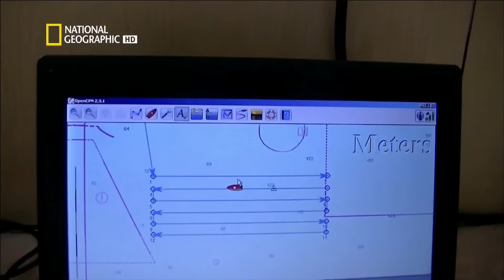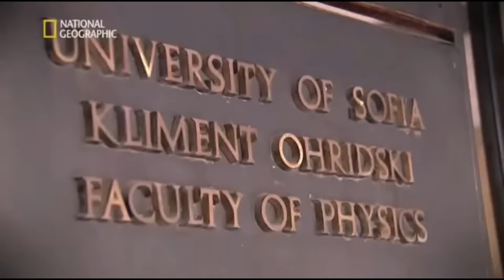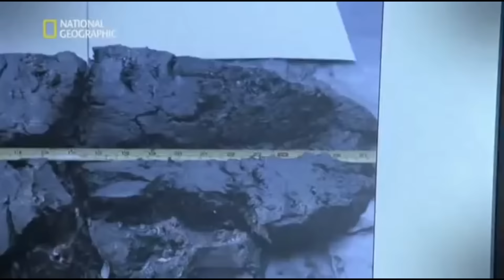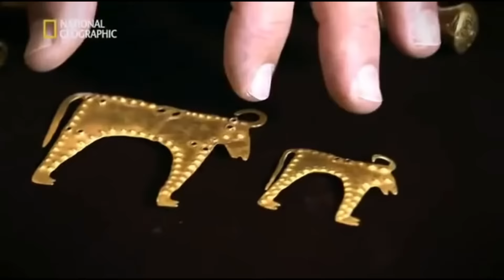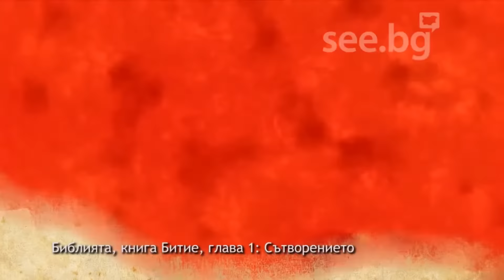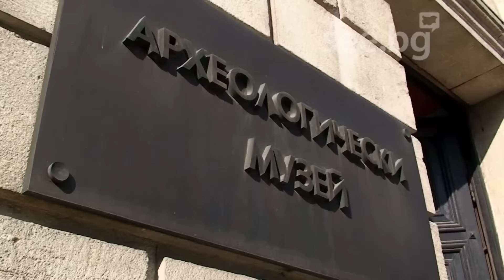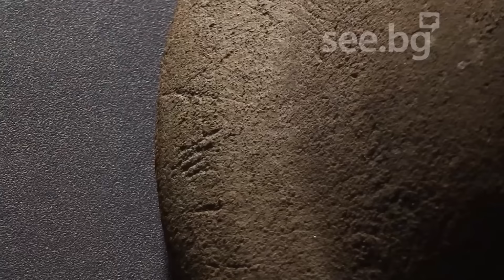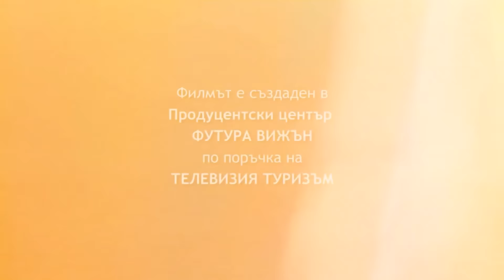Цивилизация Варна - Част 1 - Потопът в Черно море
Дали Великият потоп, познат на съвременните хора от старозаветната история за Ноевия ковчег, е станал на територията на Черно море? Дали потопът в Черно море не е причината за потъването на Атлантида, описана от древногръцкия философ Платон? Кое е общото между първата човешка цивилизация, потопа в Черно море и древните българи?

ВАРНА ПОД ЛУПА - Първото варненско антикомунистическо предаване